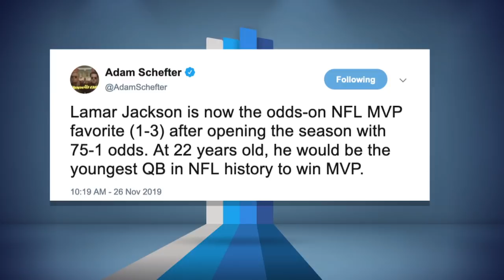Overreaction Tuesday: Rich Eisen Talks Lamar MVP, 49ers-Ravens, Cowboys, Steelers & More | 11/26/19